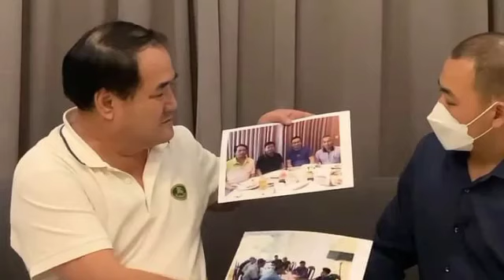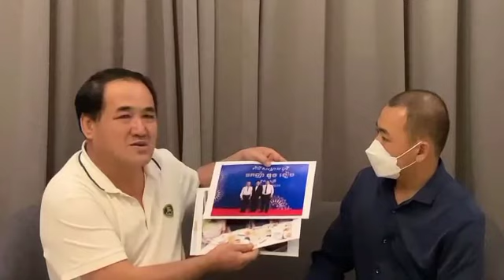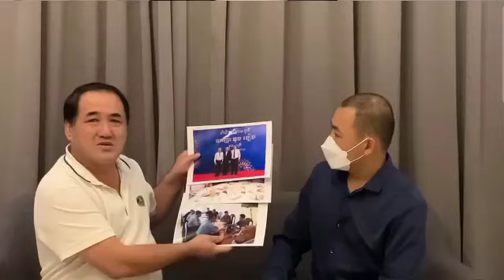Finally, the Taiwanese came out and explained, saying, "I watched the video of Mr. Duong Ngiep,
Finally, the Taiwanese came out and explained, saying, "I watched the video of Mr. Duong Ngiep, everything is not true, firstly, as Mr. Duong Ngiep said, '  ”(Video available)

ទីបំផុត ជនជាតិតៃវ៉ាន់ ចេញមុខបកស្រាយហើយ ដោយនិយាយទំាង ខ្សឹកខ្សួល អួលដើម.ក ថា “ខ្ញុំបានមើលវីដេអូ របស់លោក ឌួង ងៀប និយាយអ្វីទំាងអស់ សុទ្ធតែមិនមែនជាការពិត, ទី១ ដូចលោក ឌួង ងៀប បាននិយាយថា…” (មានវីដេអូ)